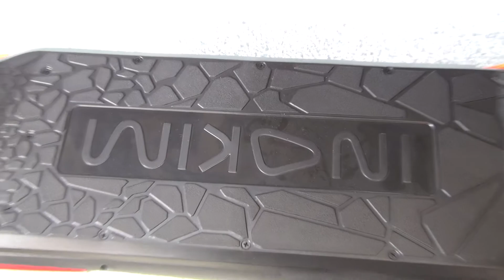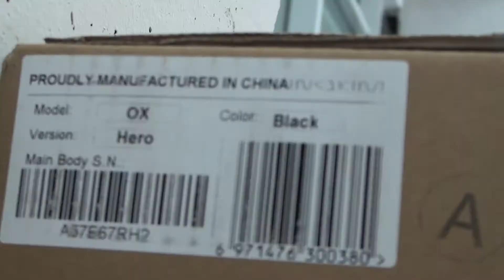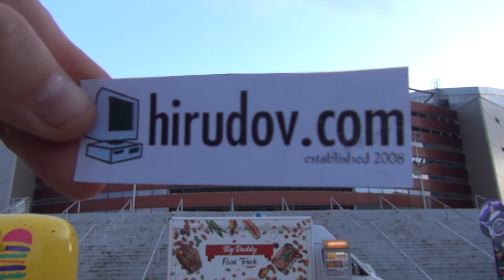Inokim OX Hero Kick Scooter (2023) Exterior and Interior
2023 Inokim OX Hero Kick Scooter seen from outside and inside. Tires size 10.00" pneumatic. Power 1,300 W. Trip up to 60 km. Speed up to 45 km/h. Electric / disc brake system. Li-ion battery. Weight 28 kg. Price is 1,892 €.